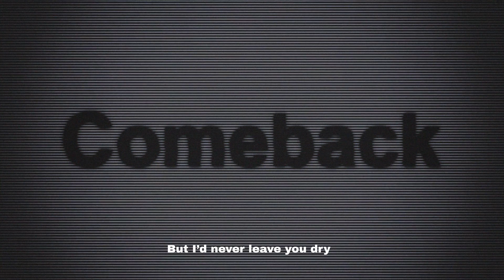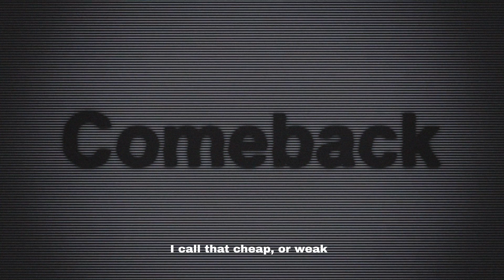Reeve. - Comeback (Official Audio)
Track__

Author : Reeve.
Composer: Reeve.
Prod : Reeve.
Arrangers : Sam Tiba, Yawata

Team__

Label : Savoir Faire / Animal63
Manager : Clara Delbergue
Art Director : Julien Lacroix
Savoir Faire : Emmanuel Barron, Alexandra Pilz Hayot
Animal63 : Paola Godard Lanteri-Laura, Julie Ganter, Antoine Jeantet